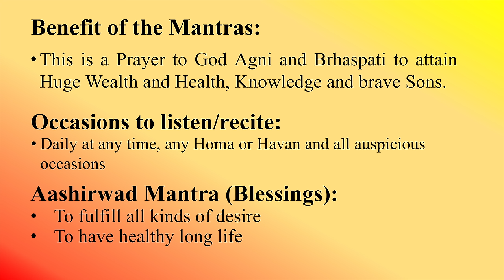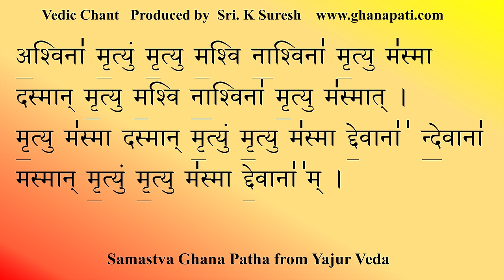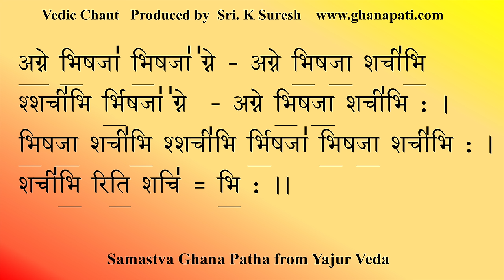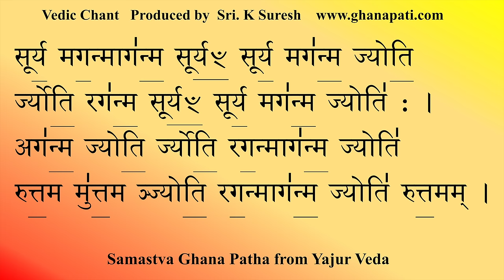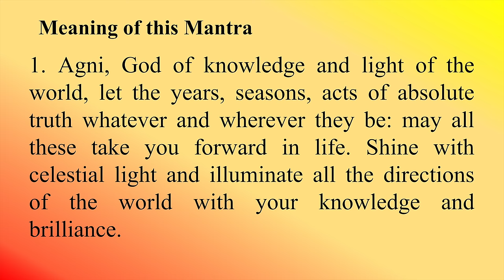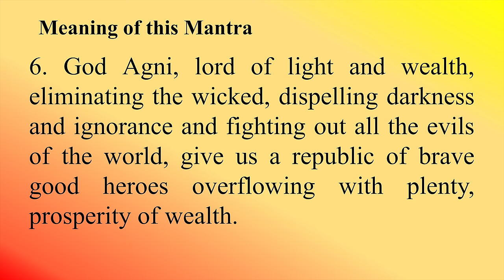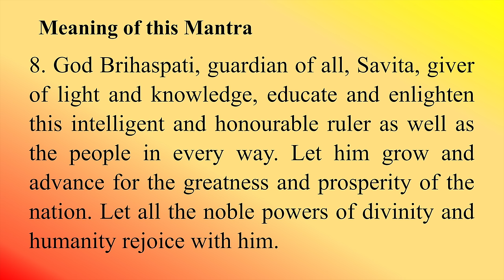Agni Suktam - Samaastva Agne | Vedic Chant for Prosperity | Yajur Veda | Ghana Patha | Sri. K Suresh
The powerful Agni Suktam from Krishna Yajur Veda, that is Samaastva Agne, in the Ghana Patha form, is rendered in a high pitch and melodious way by Sri. Suchetan Ghanapati and Sri. K Suresh.

About the Mantras:
[1] This SPECIAL Mantra is taken from Krishna Yajurveda: 4th Kanda, 1st prasna, 7th Anuvakam.
[2] These 10 mantras are also appearing in Sukla Yajur Veda Kaanva Shakha 29th Adhyaayam.
[3] This is recited in a AGNI CHAYANA Maha Yajna and called AGNI SUKTAM in Yajur Veda.
[4] This is a Prayer to God AGNI for fulfilment of all our desire.

Benefit of the Mantras:
This is a Prayer to God Agni and Brhaspati to attain Huge Wealth and Health, Knowledge and brave Sons.

Occasions to listen/recite:
Daily at any time, any Homa or Havan and all auspicious occasions

Timestamps
0:00 - Introduction by Sri K Suresh
3:08 - Samhita Patha of Samaastva Agne
6:11 - Ghana Patha of Samaastva Agne
37:49 - Meaning of this Agni Suktam with Samhita Patha
40:42 - Outro